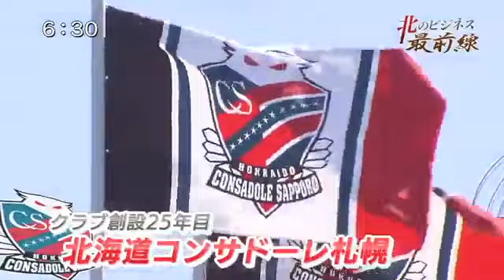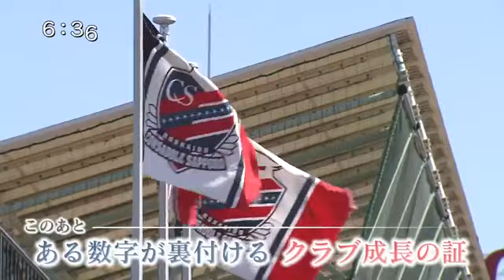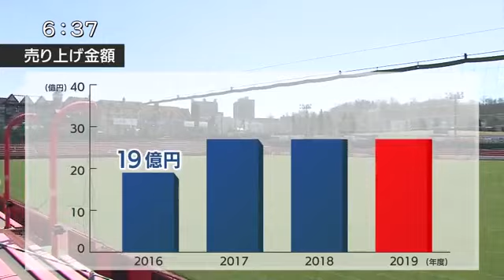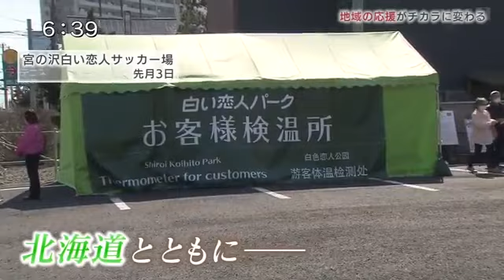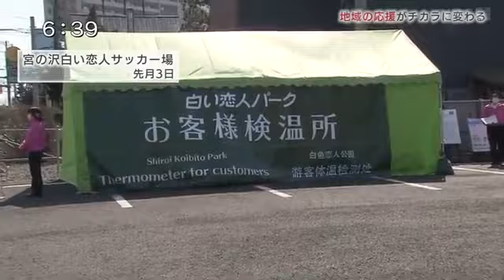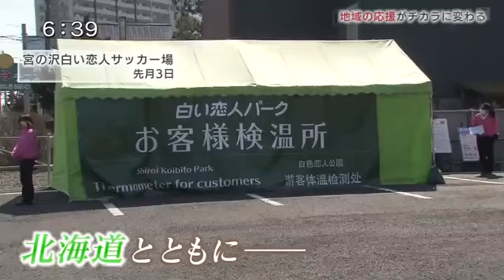北海道コンサドーレ札幌 NEWS 2020.05.11